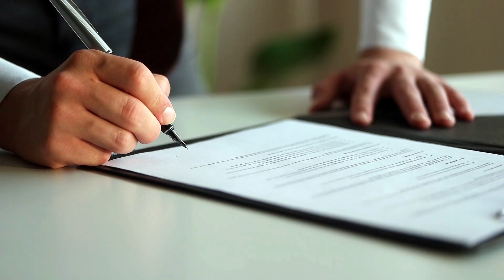Blue Oceans Yachting - Yacht Management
Yacht Management

From crew payroll and management to international safety and security management, to financial and operational support, the key to enjoying the beauty of yachting is a well-managed yacht.

Years of experience in luxury yacht management have taught us that the two most important characteristics of an efficiently run yacht are solid communication and teamwork. We take a hands-on approach to managing each vessel, offering a la carte services, and providing regular personal visits to truly understand our clients and their yachts. Our flexibility, intelligence, and availability set us apart from the rest.

Flexibility // Our management services are tailored to each individual client, providing a personalized service.
Intelligence // Our management team have valuable industry knowledge and experience, keeping up with the latest regulations for crew employment, safety management, accounting, and project management.
Availability // As your DPA (Designated Person Ashore) we are always easy to reach and prepared to solve any issue that may come up.

Because “you don t know, what you don t know,” let us take care of the details, so you can enjoy the beauty of yachting. Get a quote today for only the services you feel you need and relax knowing the Is are dotted and the Ts are crossed.